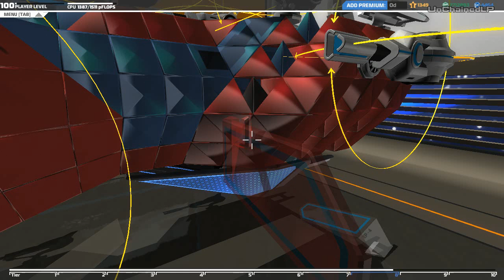Robocraft #23 - Новый взгляд?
Robocraft - уникальная игра и поэтому Robocraft привлекает меня больше всего на данный момент.

Для материальной поддержки автора:
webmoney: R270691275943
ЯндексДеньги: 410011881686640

РК группы 7771829

Так же на моем канале вы найдете видео и по другим известным или малораспространенным играм. Во все, во что интересно играть мне, я показываю и вам.